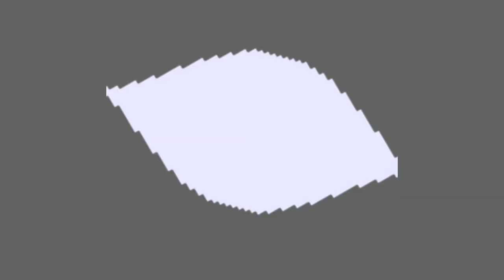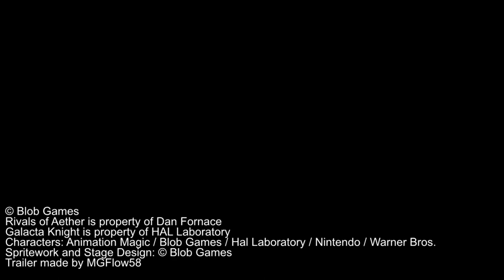Rivals of Aether: Galacta Knight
The greatest warrior in the galaxy defies time to join Rivals of Aether! Galacta Knight from the Kirby series comes packed with powerful moves and great aerial movement.

Music and trailer editing by Octopus58!